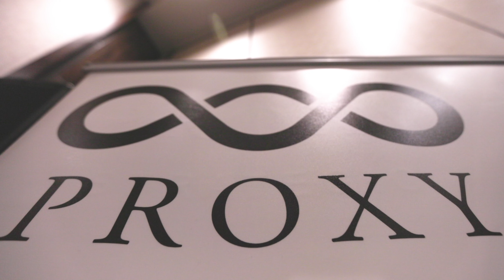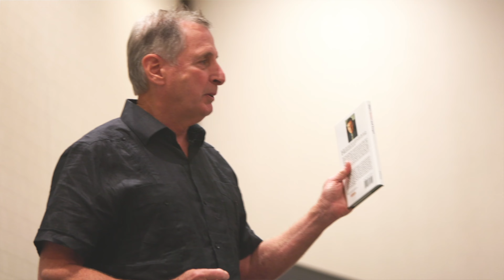PROXY HIGHLIGHT VIDEO